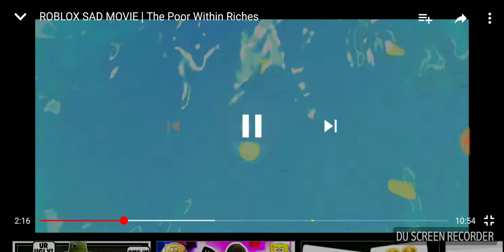Reacting to poor within ritches| ROBLOX MOVIE SAD